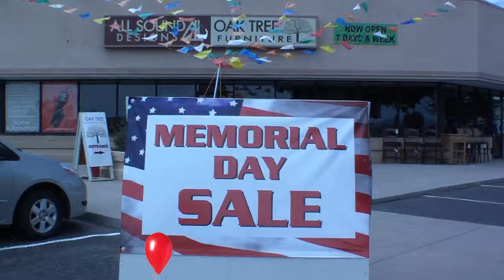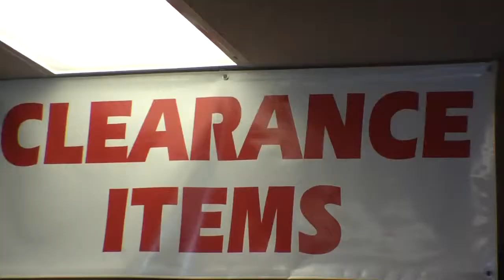All Sound & Oak Tree Furniture Memorial Day Sale 2010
All Sound Designs & Oak Tree Furniture are having a large sale through the Memorial day weekend!  Sale & Clearance Items in every category.
Such as:
Upholstered Furniture, Sofas, Love Seats & Recliners,
TV/Entertainment Consoles
Bedroom Sets
Dining
Office/Bookcases
Occasional Tables